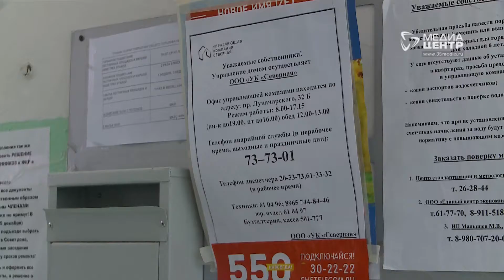Череповчане вынуждены мириться с плесенью